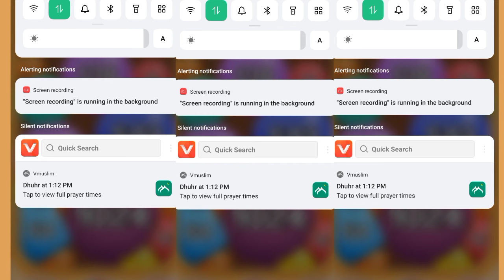Jelly Merge 3D | Noob vs Pro vs Hacker in jelly 2048 ball 3d game | highest speed ball 2048 #2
About this game:

Jelly Merge 3D | Noob vs Pro vs Hacker in jelly merge 2048 ball 3d game video New Update All Levels

Android game, mobile game, videos games,